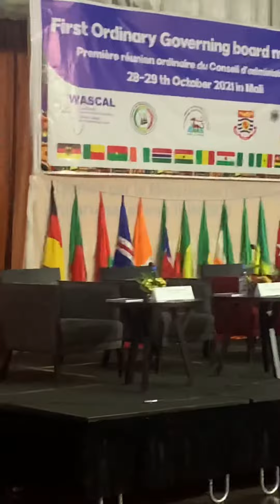Balla Tounkara le cheval noir a LOtel Azallay